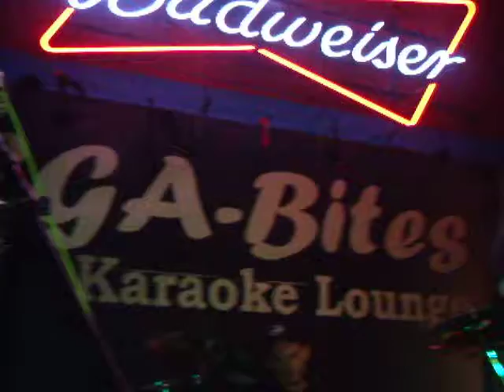ROCKIN' COUNTRY NIGHTS.."Highway Don't Care" at Mega-Bites in Crossville 7-26-13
Rockin' Country Nights with Scott Steele, Harley Jaymes, and Mitch Kamp did this Cover Song by Tim McGraw excellent. Bands every Friday and Saturday Nights at 9:30 pm. Several Motels are located just across the street. Super 8, Comfort Suites, Hampton are on Exit 322 just off I-40 between Nashville and Knoxville.